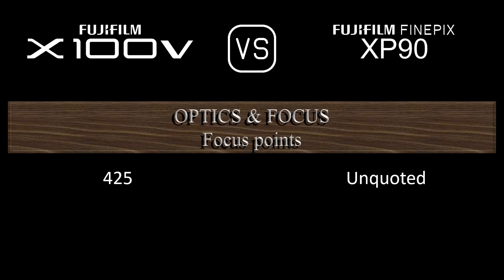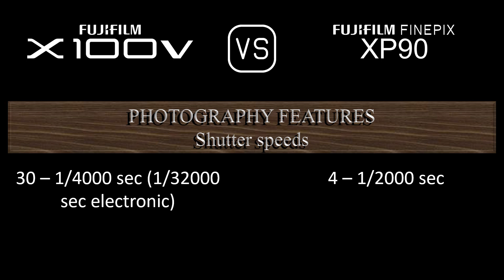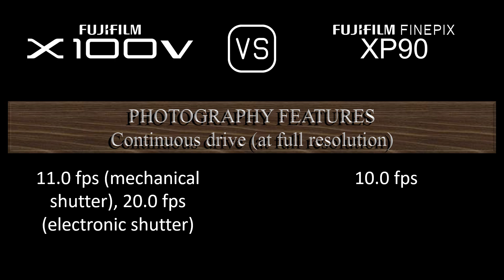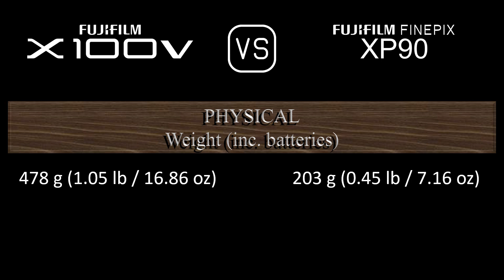Fujifilm X100V vs. Fujifilm FINEPIX XP90: A Comparison of Specifications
This video overviews the Fujifilm X100V and the Fujifilm FINEPIX XP90 in a parallel comparison of specifications.

00:24 LAUNCH
00:32 BODY
00:41 SENSOR
01:05 IMAGE
01:21 OPTICS & FOCUS
02:06 SCREEN
02:26 VIEWFINDER
02:42 PHOTOGRAPHY FEATURES
03:43 VIDEOGRAPHY FEATURES
03:59 STORAGE
04:04 CONNECTIVITY
04:32 PHYSICAL
04:52 MISC